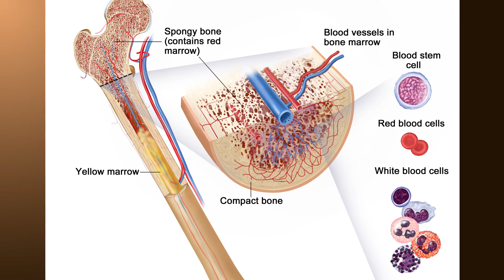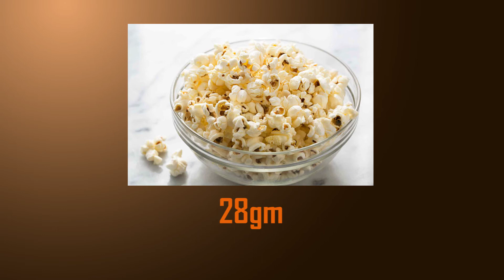भुटेको मकैका फाईदाहरू | Benefits of popcorn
The health benefits of popcorn are mainly derived from its impressive content of fiber, polyphenolic compounds, antioxidant, vitamin B complex, manganese, and magnesium content. Let's explore how these important nutrients make popcorn a healthy choice for your snacking habits!

edainik.com is No. 1 News Portal from Nepal. For all the latest news from Nepal and all over the World edainik is the best news online portal. Portal from Nepal, Business news, Bank Credit Profit, Sale news, political news, sport news and all news.

edainik news: the most watched news channel in nepal.